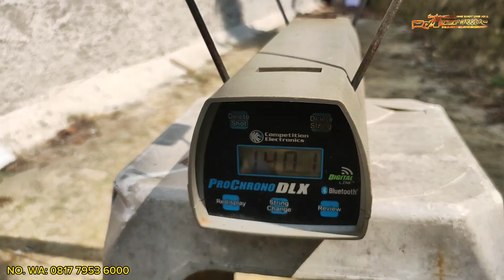POWER 1400Fps, AKURASI SUPER NITIK, TAMPILAN KEREN DAN ELEGAN! REMINGTON LUXURY BIGGAME 6000Psi